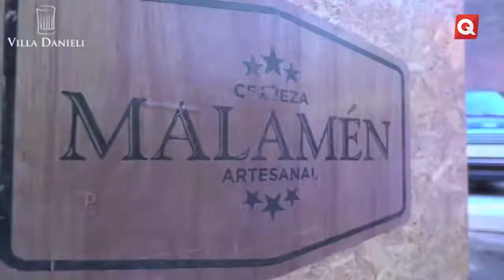Oktoberfest 2018 - 6 Noviembre 2018